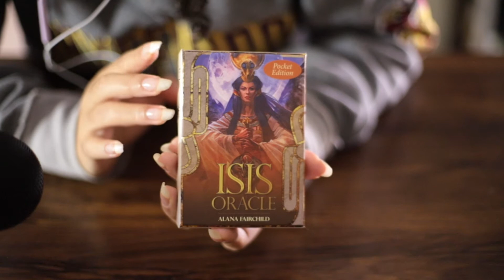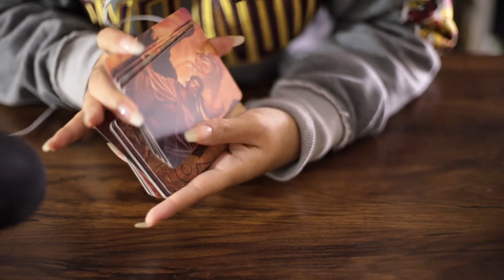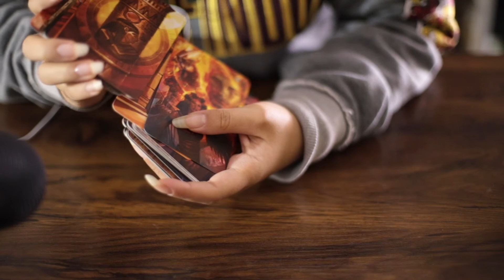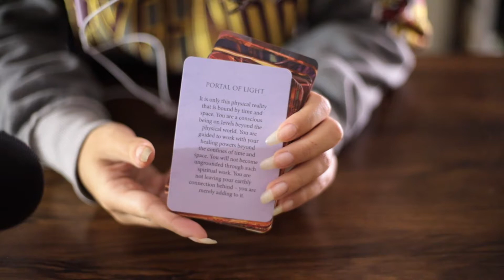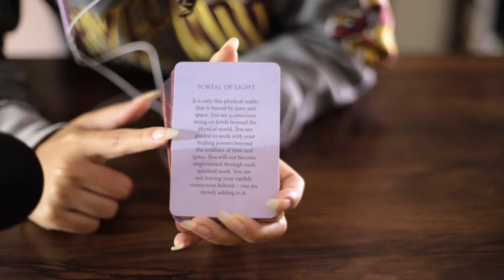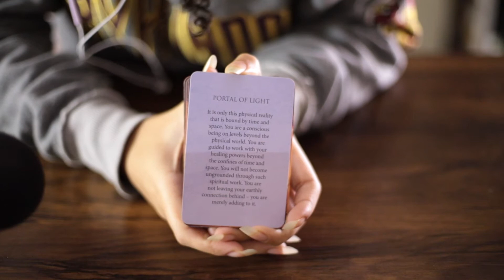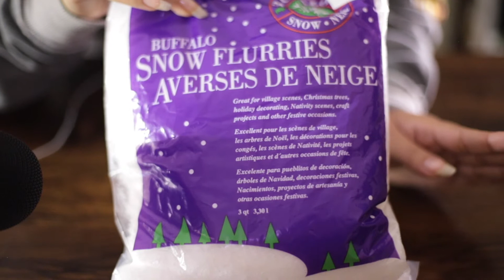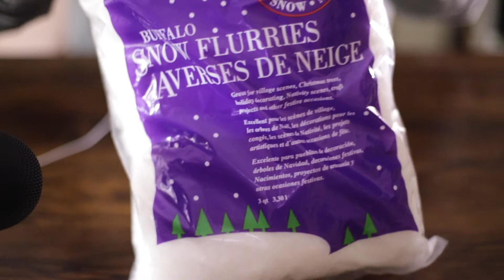ASMR Michaels Haul ✂️| Natural nails tapping, Wood sounds, Soft Spoken 😴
Hello beautiful human beings! It is an honor to have you here along with me for this beautiful journey 🥰 Today in this video I am going to be doing a Michaels haul ASMR style.

If you don't know what Michaels is, it's basically a craft store. I bought these items to show off the earrings I have created.

👉 If you are interested to see my handmade crystal earrings the link to my Etsy shop is

I wasn’t able to get the holiday photos up in time, but that’s ok. I have next year!

I hope you all get a good nights rest! Love you!